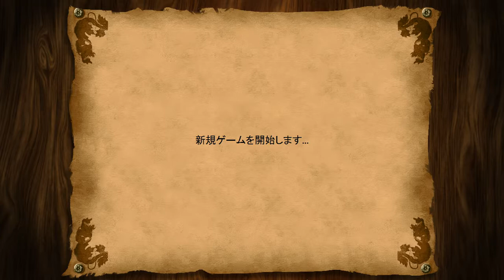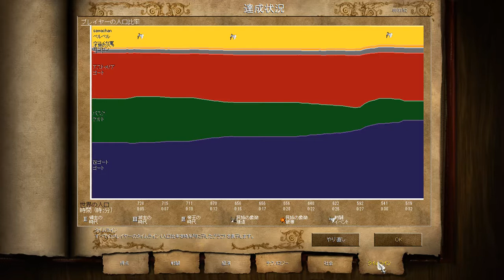【実況】Age of Empires 2 ターリク イブン ズィヤード ピレネーを越えろ 簡単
このシナリオでは兵士と荷馬車を一定数以上目的地に到達させる必要があります。人数が多いので隊を二つにわけて番号を割り当てておいて進軍させるとよいでしょう。道中では散発的な戦闘があります。特に峠を越える時の戦闘は気を付けた方がよいでしょう。あまり長い時間居るとユニットがダメージを受け始めます。また荷馬車は同行させるよりは安全が確保されてからゆっくりと連れてくるのがよいでしょう。

一つ目の峠を越えると地元民に武器のアップグレードをしてもらえます。再び峠を越えて行くことになるのですが、分岐点で敵の砦のある方角が報告されるので、安全なルートを進むようにします。ずっと進んで行くと目的地につくことができます。まずは兵士をそこに置いておいて、荷馬車を1台以上連れてこればゲームクリアとなります。

再現性があるのかは不明ですが、兵士が地形に嵌りやすくなっているのが地味に痛いです。